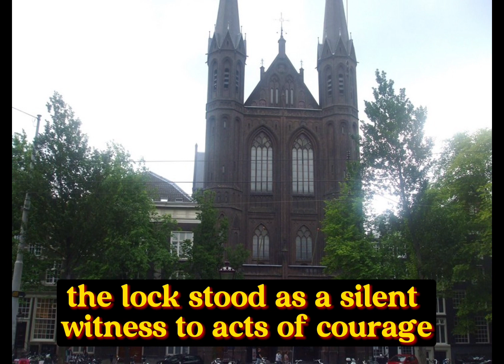BRU0003 Krijtbergsluis | Bridge Of Amsterdam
In the heart of Amsterdam, where the canals carve paths through history, lies the Krijtbergsluis with nr. 3, a guardian of waters, standing silent and watchful. It's more than just a lock; it's a keeper of stories, holding the city's soul in its grasp.